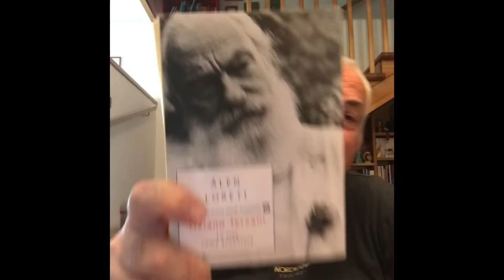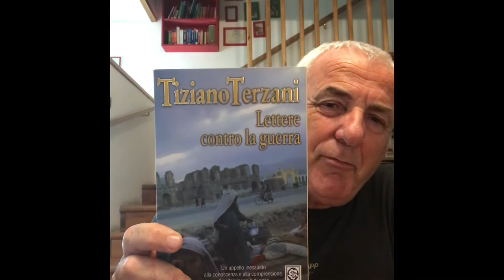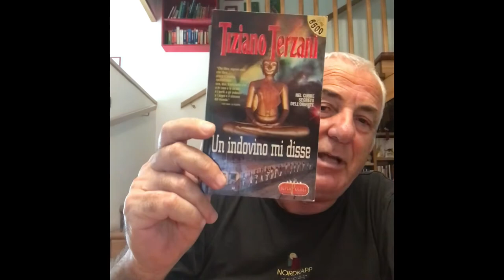Àlen Loreti - TIZIANO TERZANI - LA VITA COME AVVENTURA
Biografia di Tiziano Terzani